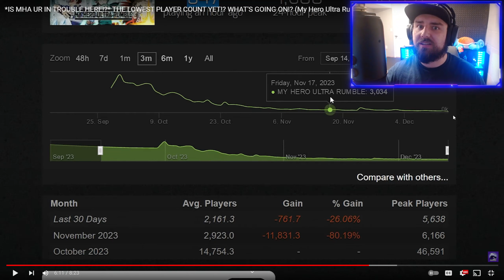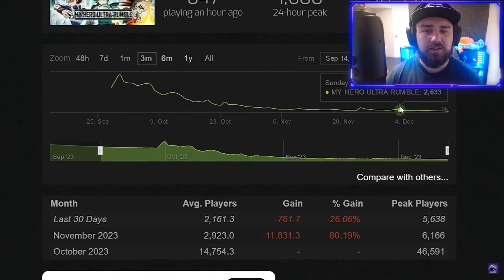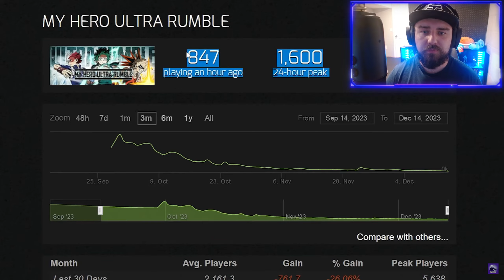REACTING TO ULTRA RUMBLE DYING?! | My Hero Ultra Rumble